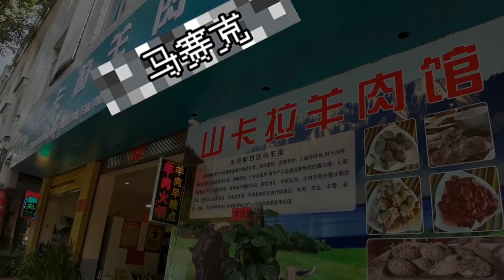旅行拍视频第6个月，终于实现收支平衡还有结余，看看收入多少？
新疆姐妹花拍旅行视频第6个月，终于实现收支平衡还有结余，很多网友一直追问收入和大家分享一下自媒体收入情况